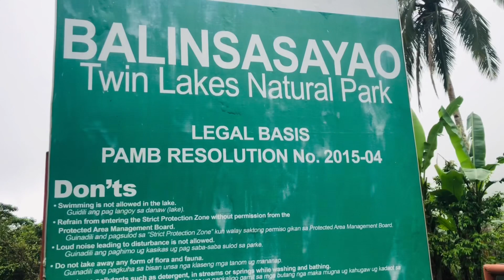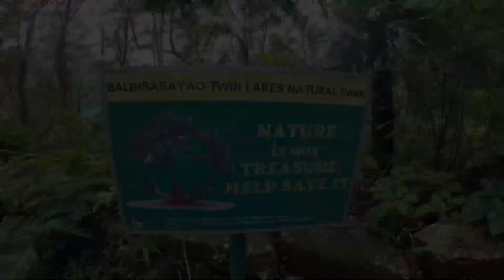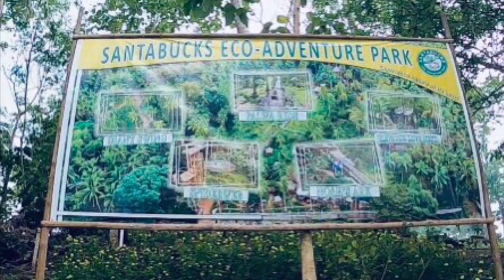LAKE BALINSASAYAO, CAFE ALICIA AND ECO PARKS. AMAZING NEGROS ORIENTAL!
Exploring more interesting places around Negros Oriental.
1. Lake Balinsasayao
2. Cafe Alicia
3. SantaBucks Eco Nature Park